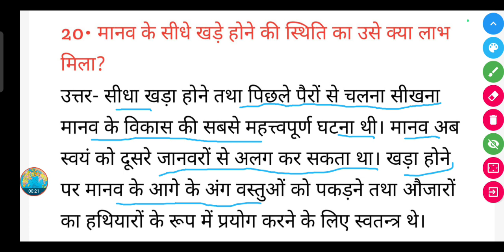मानव के सीधे खड़े होने की स्थिति का उसे क्या लाभ मिला?